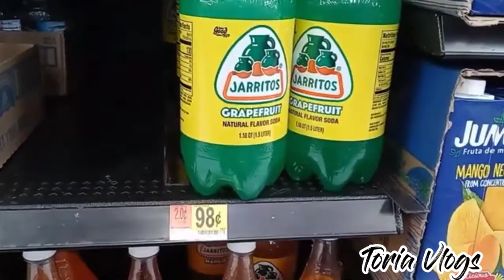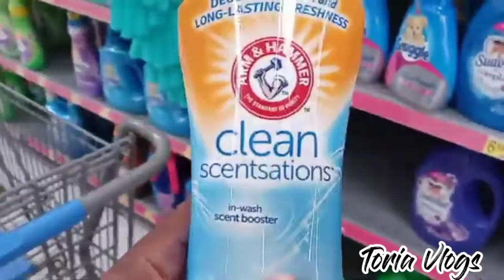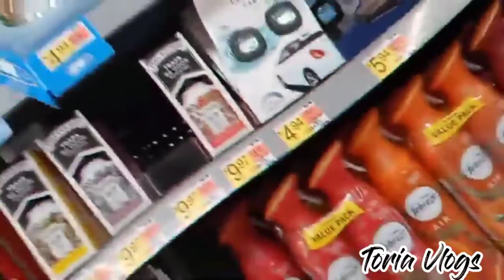First Day Of School Vlog! SCHOOL | KIDS | BACK TO SCHOOL